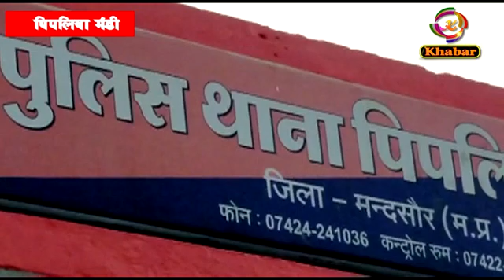पिपलियामंडी पुलिस ने कच्ची शराब पकडी